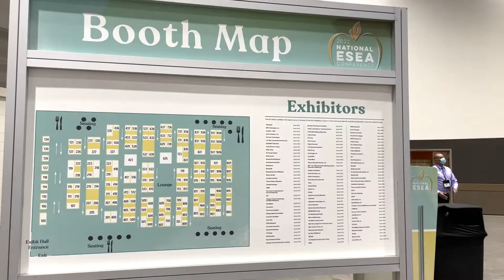FEV Tutor Vlog: ESEA National Conference 2022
FEV Tutor attended the  ESEA National Conference this February 2022! See you at the next one!